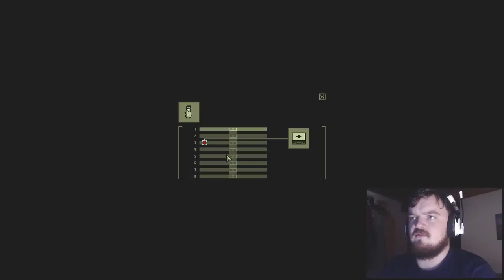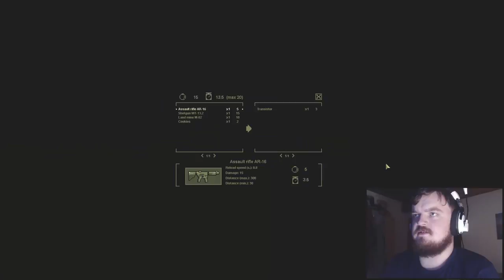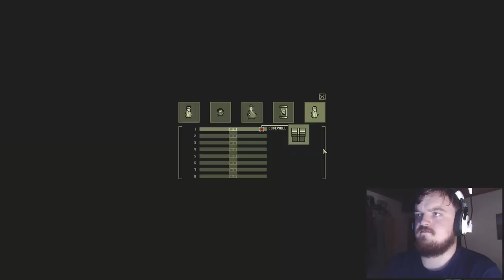The Floors Of Hell!!! (Bloody Walls #2)